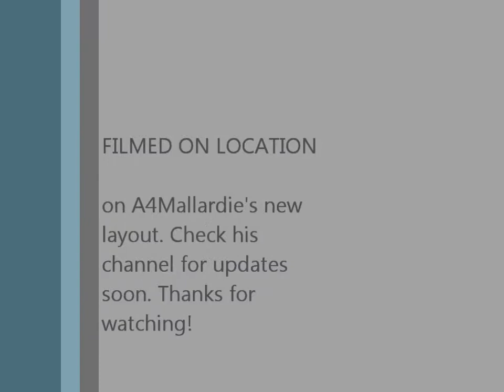Heljan Baby Deltic 60 wagon haulage test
Heljan Baby Deltic hauls 60 Bachmann Presflo wagons up and down the six levels of A4Mallardie's new layout. It was impressively smooth throughout, both up and down the grades. A superb little loco, and highly recommended.